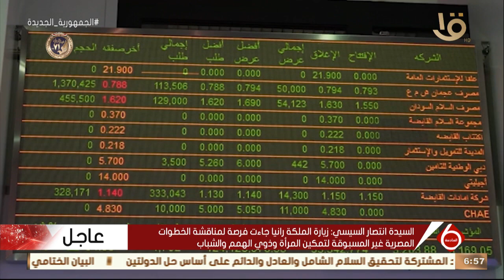نشرة السادسة | أخبار الاقتصاد.. مع مؤشرات البورصة المصرية